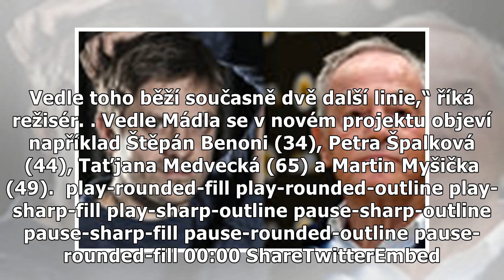Jirka Mádl: Tohle bude poprvé v životě!